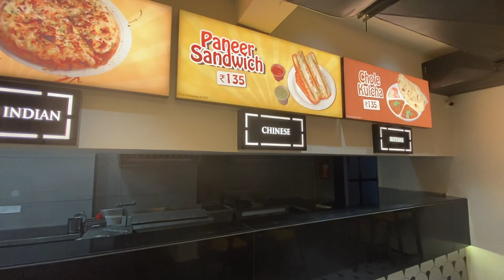Sagar Gaire Jabalpur new Fast Food Chain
Sagar Gaire Opening in Jabalpur on 18th April 2023 at 4:00 PM
Location - In Front of Manas Bhawan , Wright Town Jabalpur

Music Credits
Watch:

 • Pure — KV | Free ...